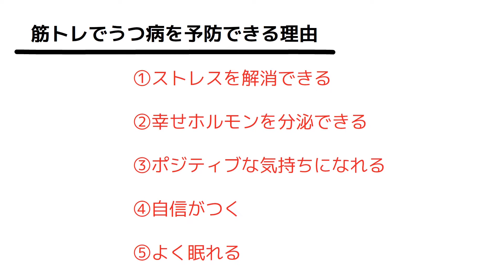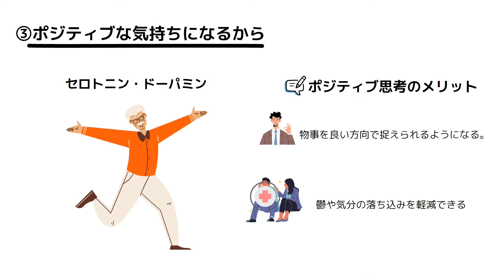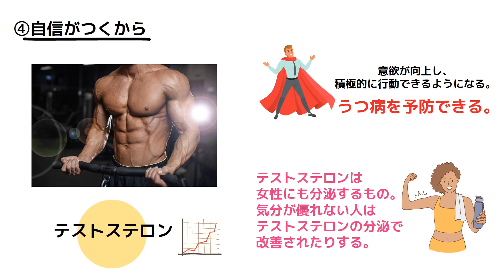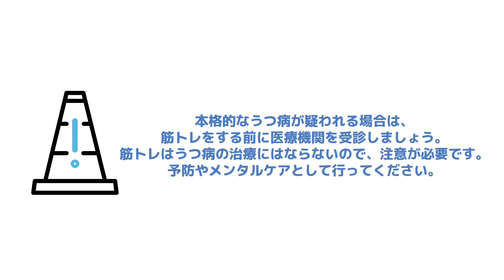【精神的に強くなる方法】筋トレによるメンタルへの効果とは？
【トーキョーフィットネスとは？】
トーキョーフィットネスはフィットネスや健康関する情報とモチベーションを提供するネットメディアです。

■□公式ラインを追加するだけでトレーニング上級者に？！
下記3つの特典が付いてきます！□■

🎁トーキョーフィットネスのインタビュー出演者からのプレゼント企画や限定動画のプレゼント！
※トークルーム内下部メニューからご覧いただけます。

🎁ダイエット用食事攻略テキストのプレゼント！
※ご登録後、「食事テキスト」とトークルームで送信ください。

🎁トレーニングに関するお悩みを都度相談！

その他トレーニングに関するお悩みなども公式ラインからお問合せください！

【空腹には最強のクスリ】ダイエットしたい方、体の不調を感じる方へ【ノーベル賞受賞の研究】

【スポーツ選手に見てほしい！】